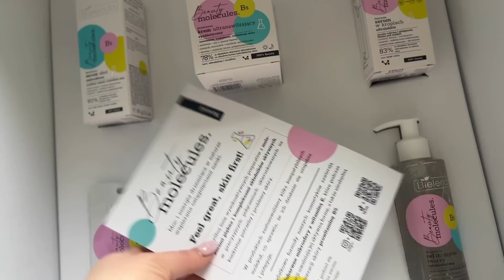POJECHALIŚMY DO SZPITALA